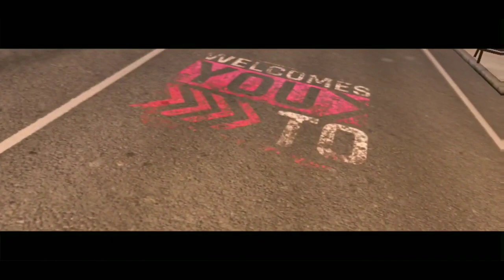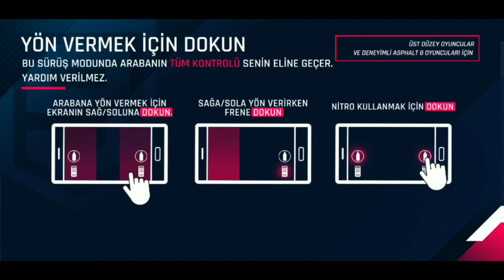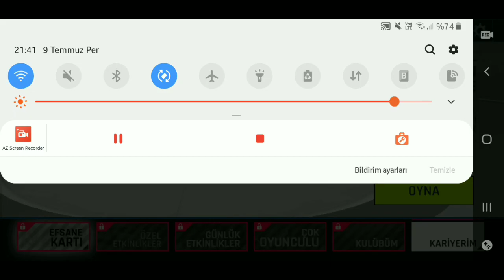İlk Oynanış - Asphalt 9 - #1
Arkadaşlar Merhaba Ben Kaan Bugün Sizlerle Asphalt 9 Videosunu çektik. İyi Seyirler